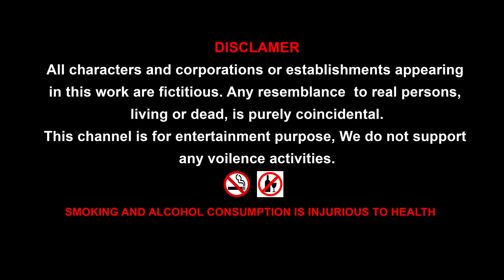Two wolfs and gorilla comedy video || Cartoon gorilla funny fight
Two wolfs planning to catch animals. Gorilla caught in net and he known that wolfs set this net. He wants to teach lesson to wolfs. He thrown a rat on wolfs and enjoy a lot. Two wolfs fight each other and they trying to know who did it. they know that gorilla did it. they want to revenge on gorilla. gorilla also plan on wolfs and they suffered a lot. gorilla enjoying all this.